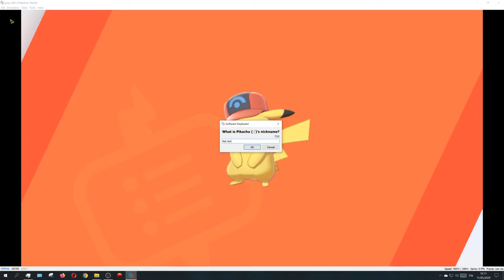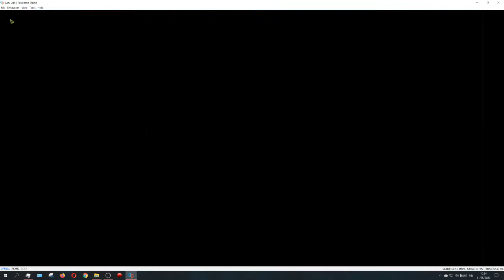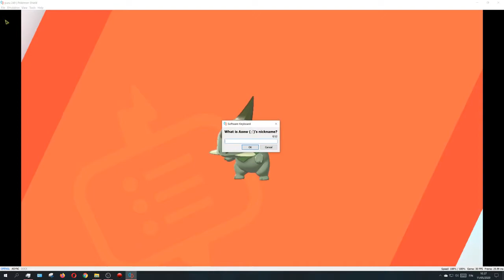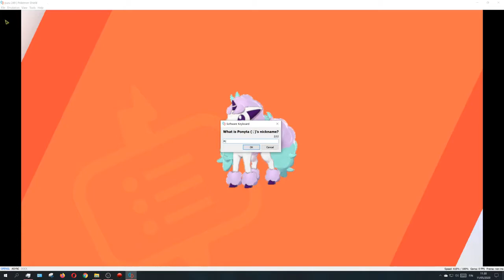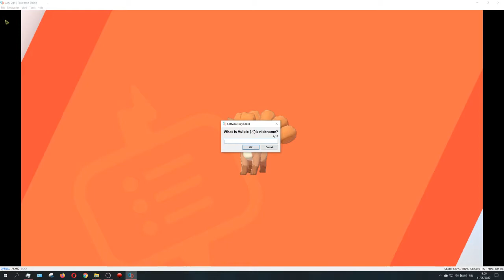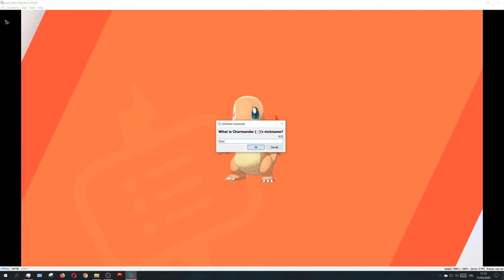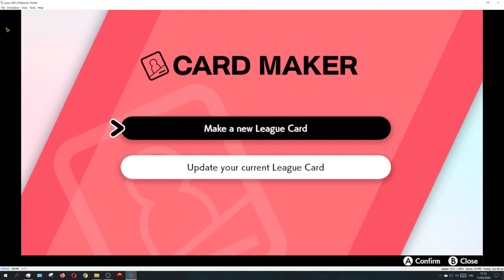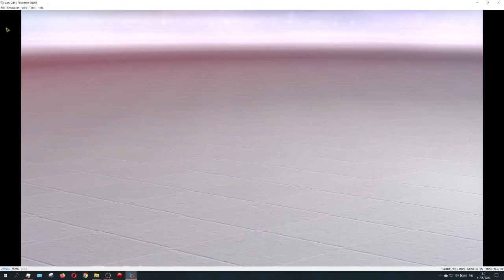Pokemon Shield - Original Randomized - Part 3 - To Motostoke